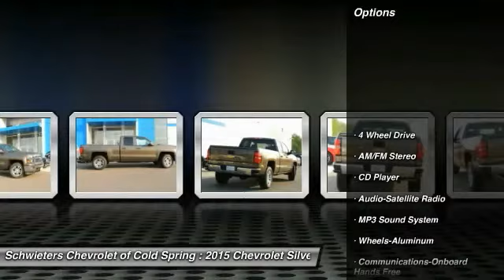2015 Chevrolet Silverado 1500 Cold Spring, St Cloud, Willmar, Alexandria, MN 15765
Pick up this BROWNSTONE 2015 Chevrolet Silverado 1500, available today at Schwieters Chevrolet of Cold Spring. Featuring Automatic transmission, it has 8 miles. This could be the one you've been searching for.